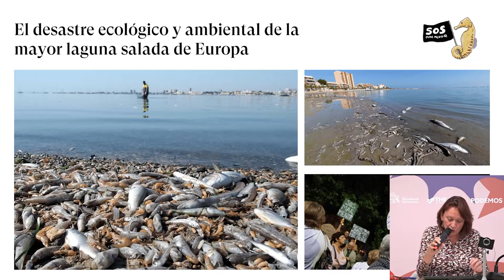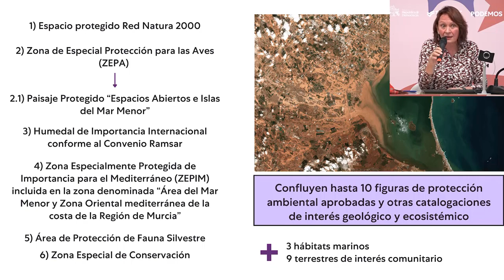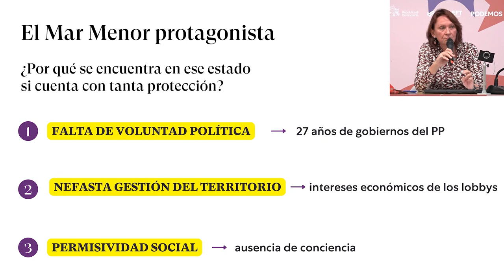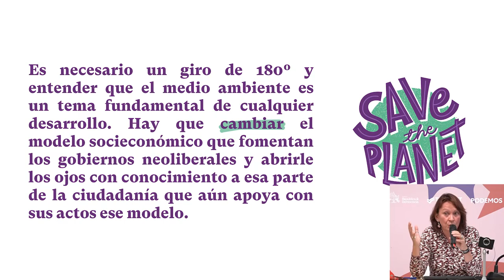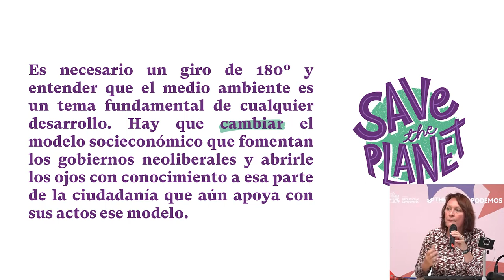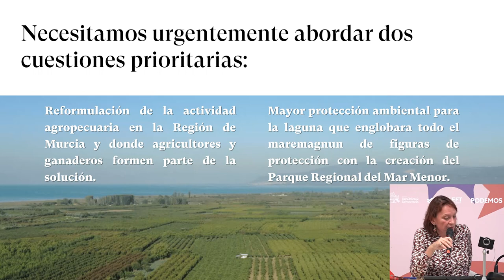Decrecer para vivir mejor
Con Irene de Miguel, María Marín, Juantxo López de Uralde, Azahara Palomeque y Belén García